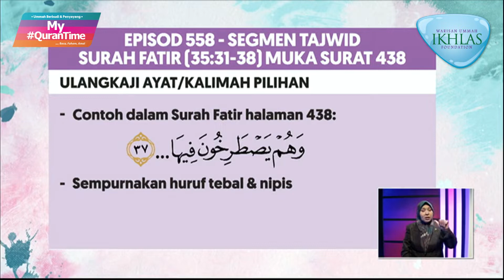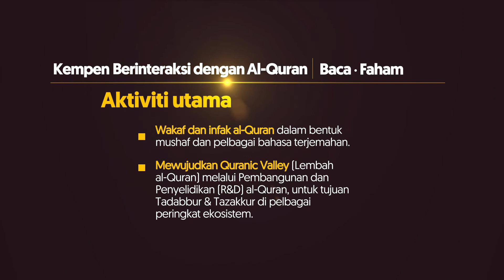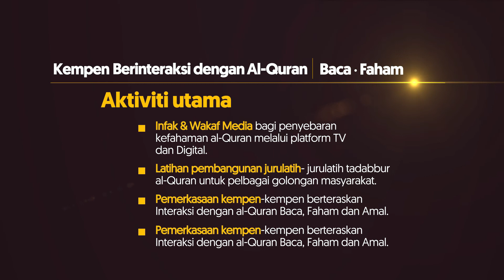Pembelajaran Tajwid Halaman 438 My QuranTime